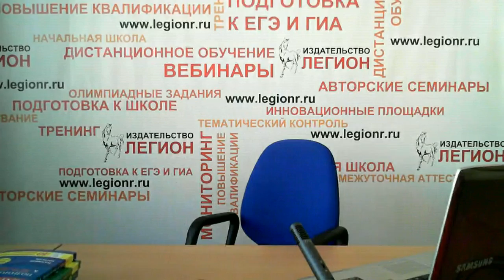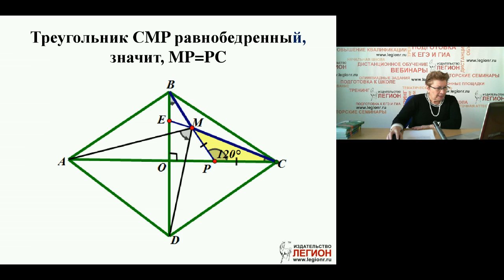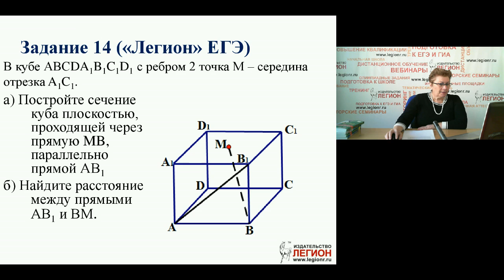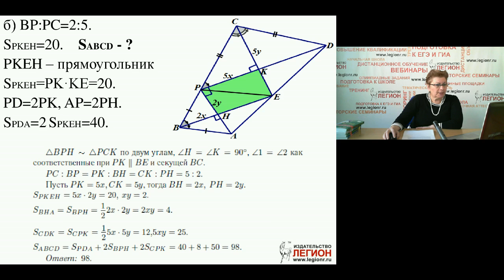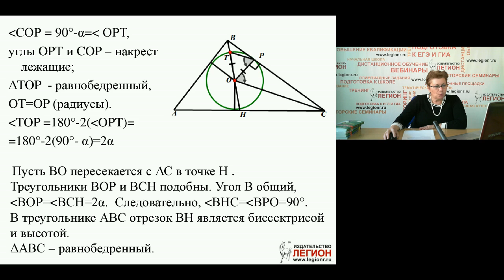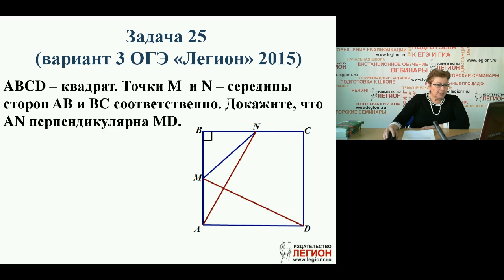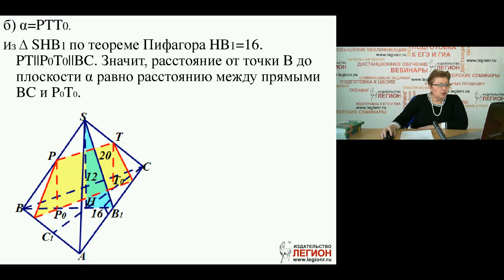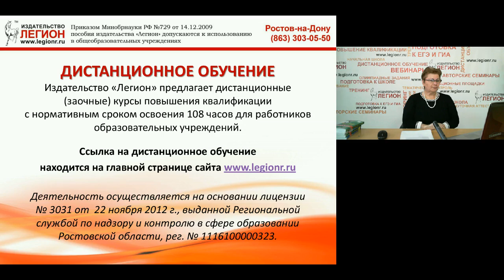Методы решения геометрических задач повышенной сложности при подготовке к ЕГЭ и ОГЭ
Фридман Елена Михайловна